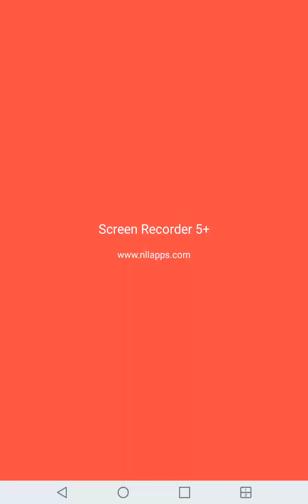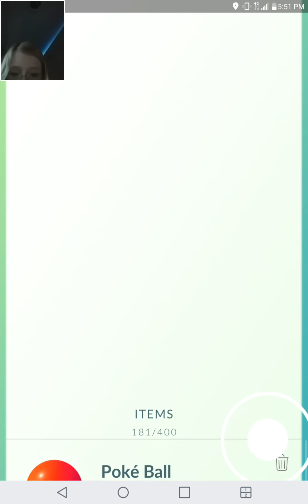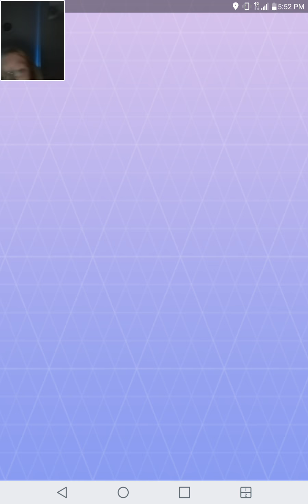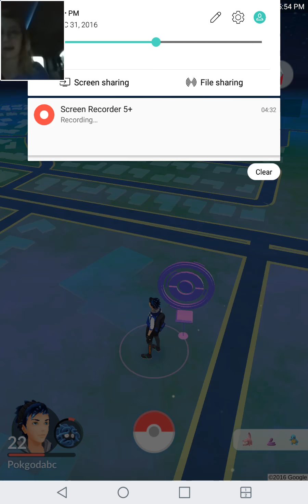OMG!😱 A WILD VENASAUR HAS APPERED!!!!!!